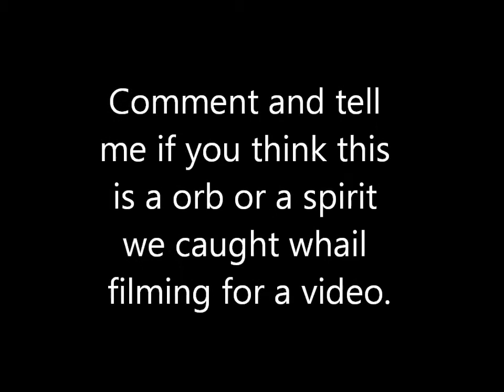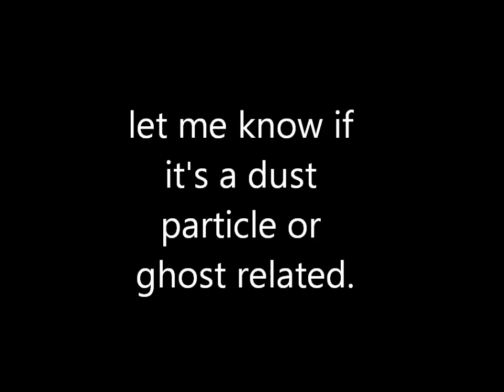Ghost Awnser video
mysterious floating lights appear in a video when were editing it.